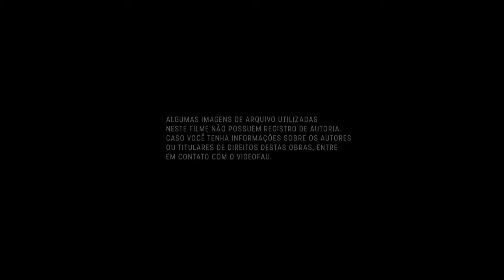Vila Penteado: A Casa - Fotografias de Cândida Maria Vuolo e Cristiano Mascaro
Fotografias de Cândida Maria Vuolo e Cristiano Mascaro retratam a arquitetura da casa.

Duração: 2:34

Trilha Sonora
"Walking on Rails"
Li

Edição
Amanda Ferreira
José Leonardo Otero Neto
Rodrigo Carminati

Algumas imagens de arquivo utilizadas neste filme não possuem registro de autoria. Caso você tenha informações sobre os autores ou titulares de direitos destas obras, entre em contato com o VideoFAU.